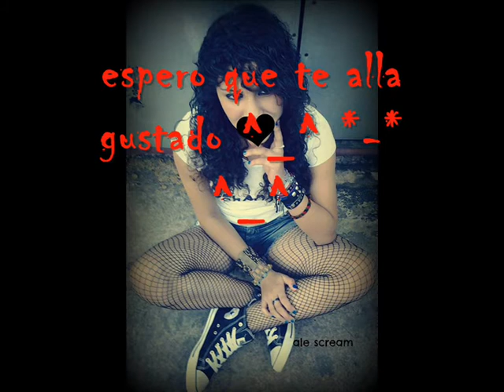madara amv skillet not gonna die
mi ^_^